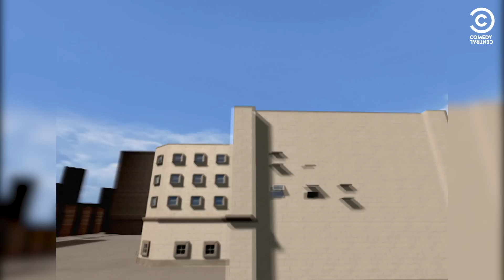Todo, Todo Está En Los Libros | Ascensores | Comedy Central España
Los libros con dedicatoria son siempre mucho más personales.